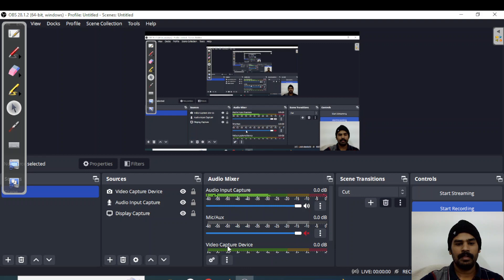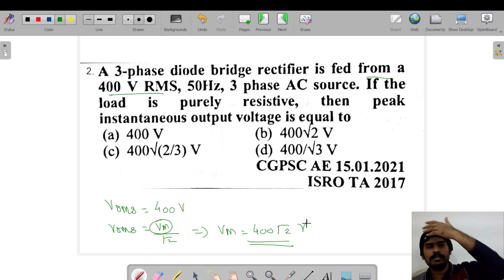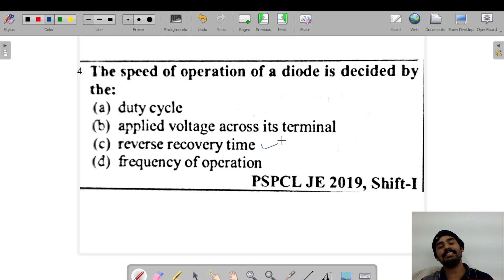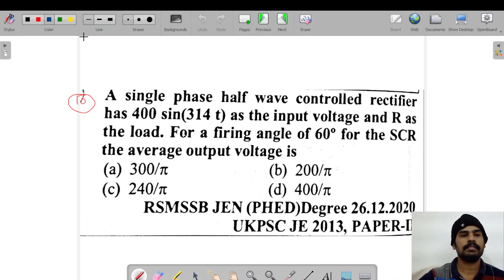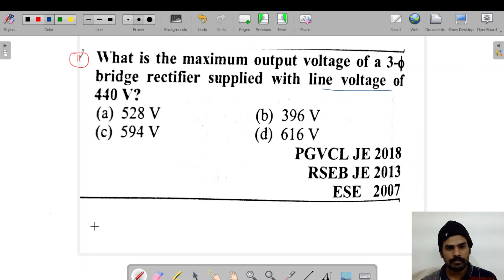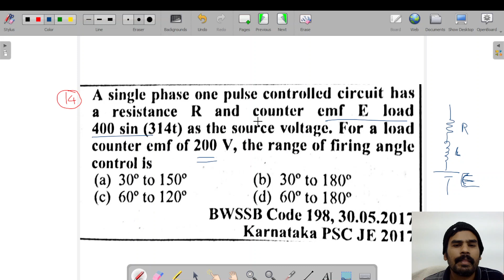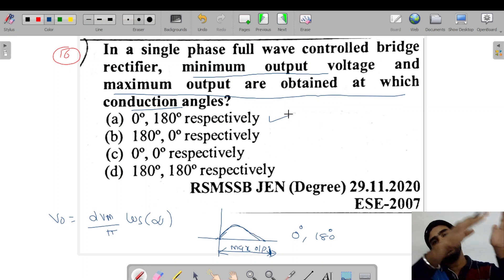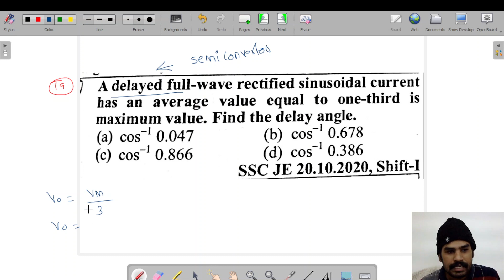MOSTLY ASKED PYQ| POWER ELECTRONICS